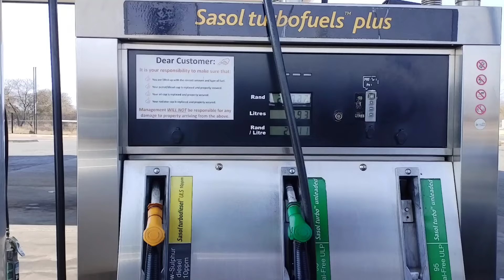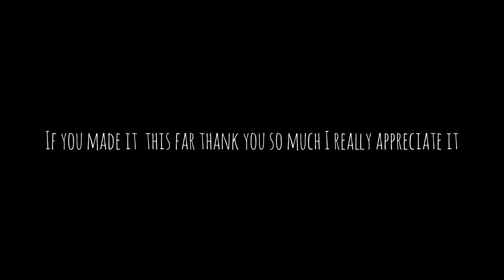VLOG:Few days in My Life||Cleaning||Cooking &More||South African Youtuber✨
Hi Sunshine☀✨

Copyright Credits:

Musician: @iksonmusic

Musician: Jeff Kaale

Musician: @iksonmusic

Musician: Jeff Kaale

Musician: Carl Storm

Musician: Carl Storm

Musician: Summer Soul

Musician: Carl Storm

Musician: @iksonmusic